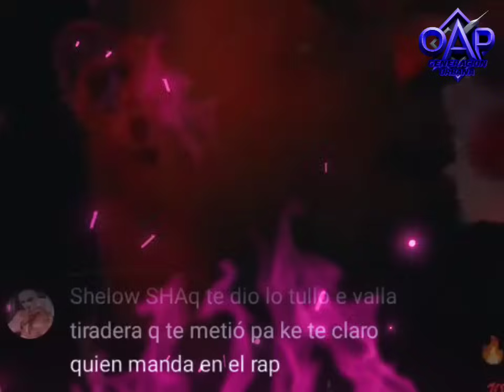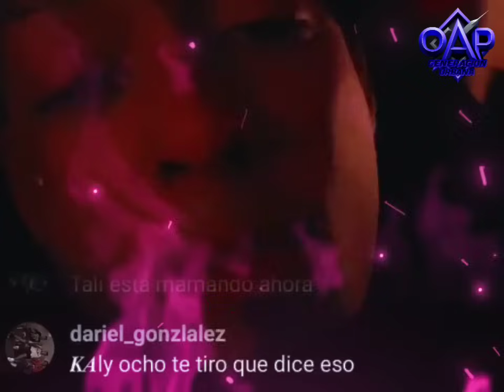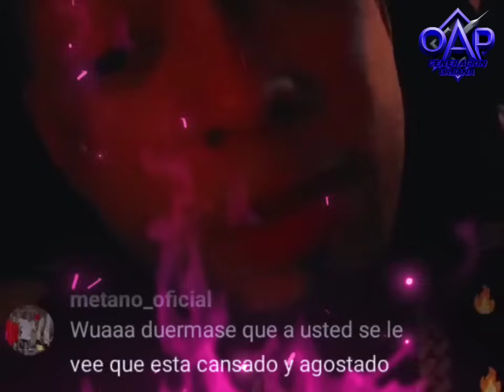Shelow Shaq ❌ Rochy RD ( Tiradera Del Movimiento )